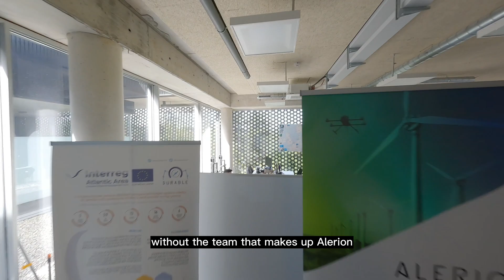Offshore drone inspections at Alerion!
TAKEOFF TO EFFICIENCY!